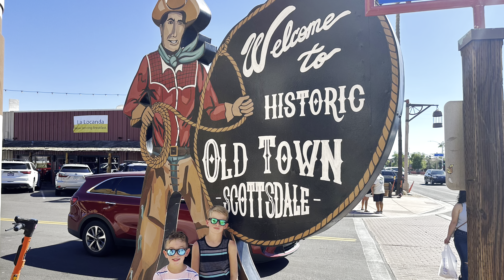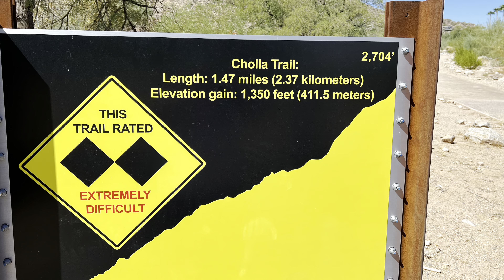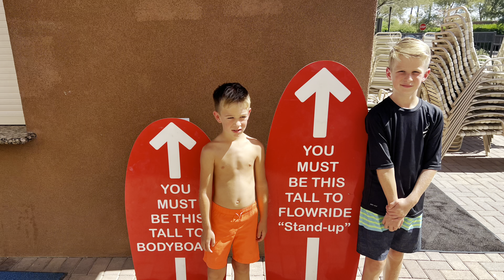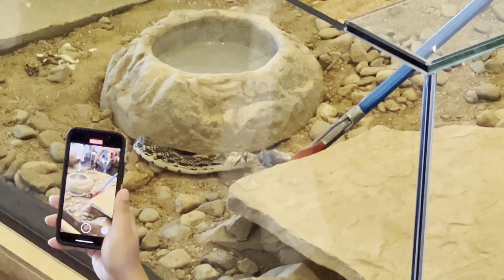Fall Break 2023 (Scottsdale, AZ)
Fall Break 2023 in Scottsdale and Sedona, Arizona.  Stayed at the Westin Kierland casita "C"